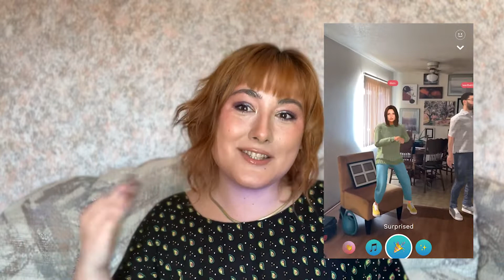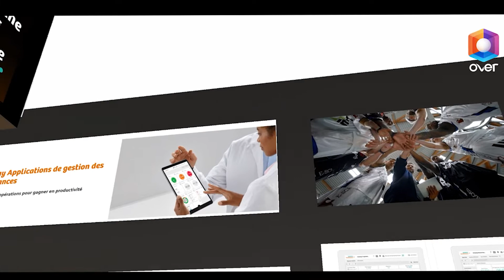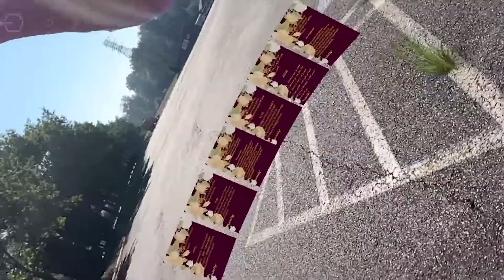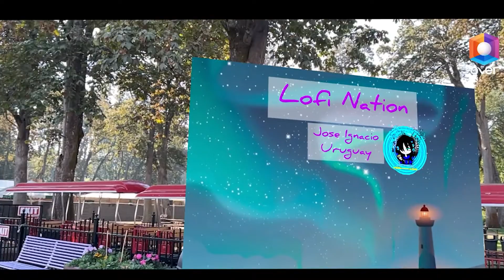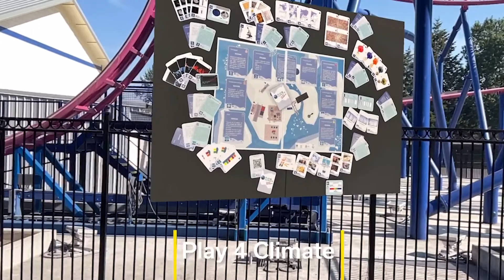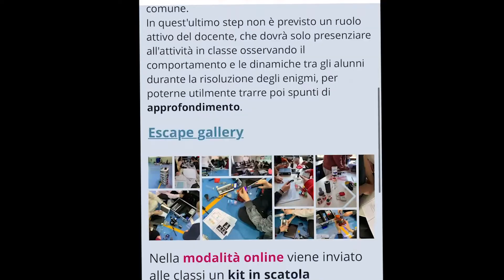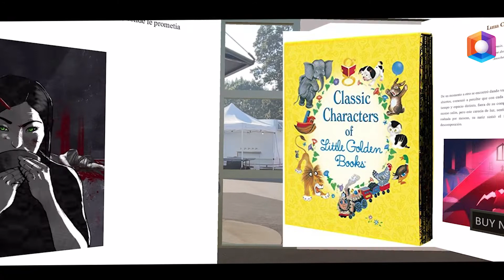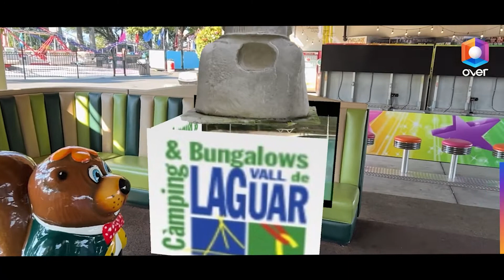AR in Review 7: Let's get spooky in the metaverse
13 user-generated augmented reality creations published to OVER, OVRthereality, the decentralizes world scale AR metaverse.

Raining Tacos
bristol.onset.desires
Owner: SpaceJoe8
Artist: CyberNerdBaby

SIEMENS
briefs.administrators.acrobat
Owner: xaviermagri

Eve
morris.expires.flamingo
Owner: daxiam

Haunted Hex
lol.existing.mathematica
Owner: eatarock
Seattle, Washington, USA

WITCH Over House Fog
stock.pupils.portage
Owner: hottab

New Project
blockbuster.anglia.filled
Owner: 0xda9a..f0b3b
Artist: Lowfi Radio

Gaschafft Sarah-Punkt6
materials.ryan.rake
Owner: metanic

Animation Season
hang.with.charles
Owner: Leedbetter

Play 4 Climate
engineering.togo.ninaries
Owner: marcopizzini

Casino
benchmark.counters.computational
Owner: ouham

Golden Book
criticism.dynasty.recals
Owner: mimr

Poble 2
waterfront.stewart.middleware
Owner: insep

Liza’s House
mod.broadway.unfamiliar
Owner: bc52031